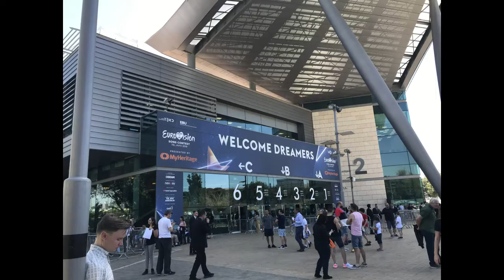My Eurovision Experience 2019